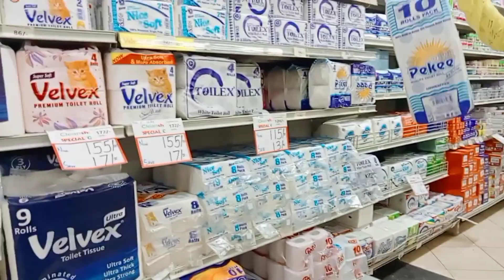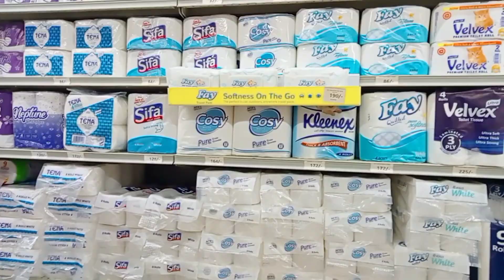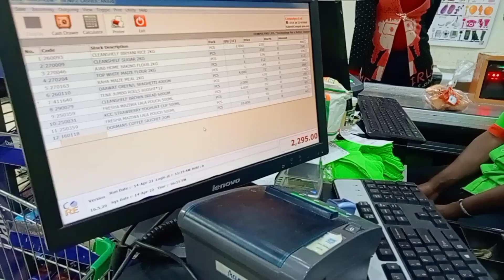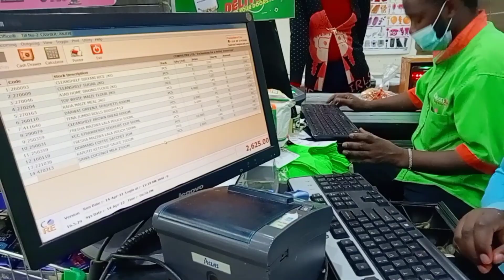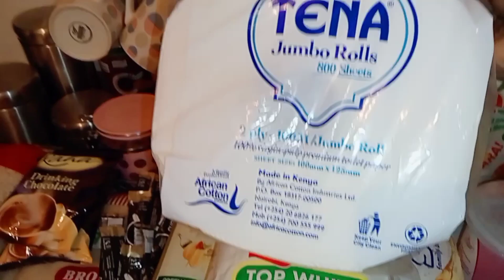Grocery Haul: shopping tips in this hard times// end month grocery shopping..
Hey my peeps... here's a new video on grocery shopping and haul..